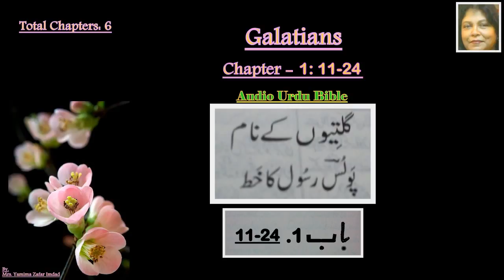Galatians Chapter - 1:11- 24. ... Listen in Urdu Language.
Galatians Chapter - 1.

Galatians Chapter - 1:11- 24.

Call to Apostleship
11 But I make known to you, brethren, that the gospel which was preached by me is not according to man. 12 For I neither received it from man, nor was I taught it, but it came through the revelation of Jesus Christ.

13 For you have heard of my former conduct in Judaism, how I persecuted the church of God beyond measure and tried to destroy it. 14 And I advanced in Judaism beyond many of my contemporaries in my own nation, being more exceedingly zealous for the traditions of my fathers.

15 But when it pleased God, who separated me from my mother’s womb and called me through His grace, 16 to reveal His Son in me, that I might preach Him among the Gentiles, I did not immediately confer with flesh and blood, 17 nor did I go up to Jerusalem to those who were apostles before me; but I went to Arabia, and returned again to Damascus.

Contacts at Jerusalem
18 Then after three years I went up to Jerusalem to see Peter,[a] and remained with him fifteen days. 19 But I saw none of the other apostles except James, the Lord’s brother. 20 (Now concerning the things which I write to you, indeed, before God, I do not lie.)

21 Afterward I went into the regions of Syria and Cilicia. 22 And I was unknown by face to the churches of Judea which were in Christ. 23 But they were hearing only, “He who formerly persecuted us now preaches the faith which he once tried to destroy.” 24 And they glorified God in me.